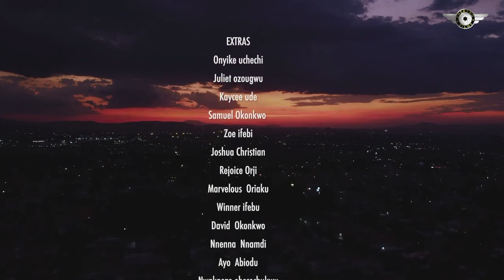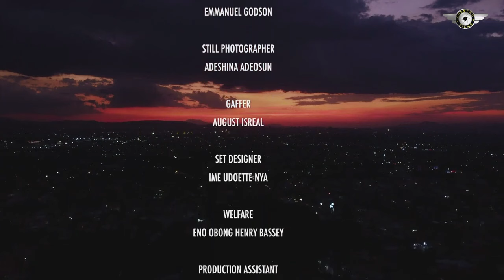NEVER LOVE AGAIN (2024)- CHINENYE NNEBE, SOMADINA ADIMMA, MIWA OLORUNFEMI- UCHE MONTANA NG MOVI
Family movie.
Love movie.
Romantic movie.
Marriage movie.